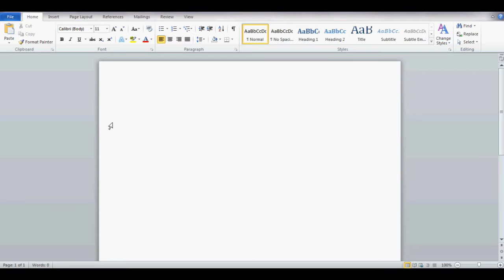Skiller Update Video Number 7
SURPRISE =D. here is a new skiller update video =D. so yes i am a member now so i will be on world 22 from now on. Also new name is Purplelove 3. so yep hope you enjoy this video